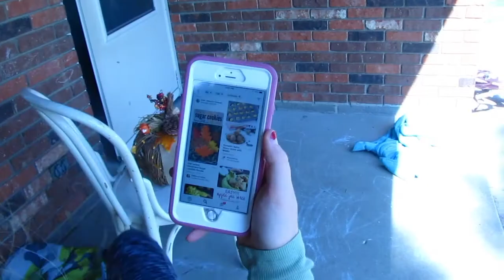Fall Expectations vs Reality | Tovah Noelle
Hey everyone! So today I am making a FALL VDEO!! I really hope you enjoyed this video I put a lot of time filming and editing it. I'll see you in my next video! BYEE!!!